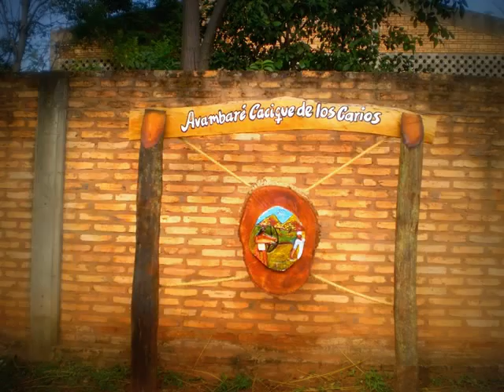LAMBARE*BARRIO SANTO DOMINGO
LAMBARE-50 AÑOS
ES GIBT VIELE HISTORISCHE STADTTEILE IN ASUNCION